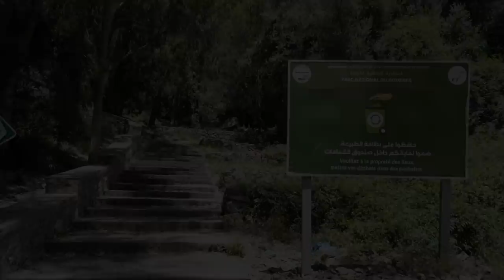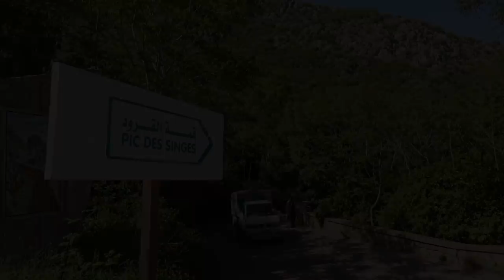J'AI PRIS UNE CLAQUE A BÉJAÏA EN KABYLIE 🇩🇿 (ALGÉRIE)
Algérie épisode 11 :
Aujourd'hui exploration de Béjaïa, la petite Kabylie ici en Algérie. Au programme direction la montagne yemma gouraya, puis le pic des singes.

Mon matériel :
🎥 Ma Caméra Principale
🎙Mon Micro
🤳🏻Mon trépied
🤳🏻Idée de trépied pour smartphone
🛸 Mon drone

Musique libre de droits : Atom - Naya